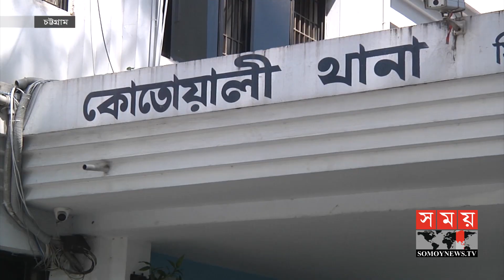বিচারকের কক্ষের সামনেই অতর্কিত আক্রমন | Chittagong | Somoy TV